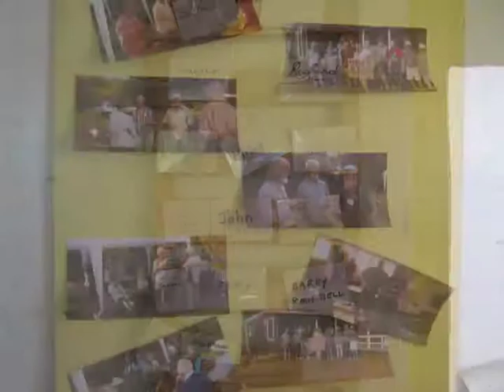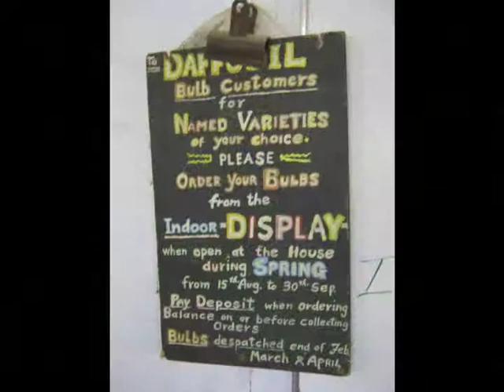Keri Keri Men's Shed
The Keri Keri Shed opened early this year after an initial meeting in November 2014. Here are some of the members at work during the week, and selling their wood products at the local Saturday market.